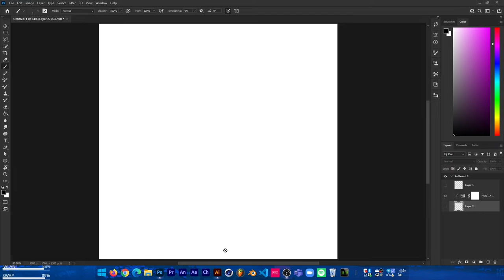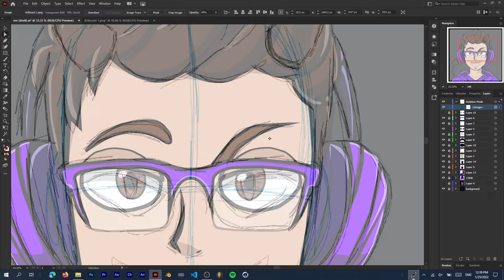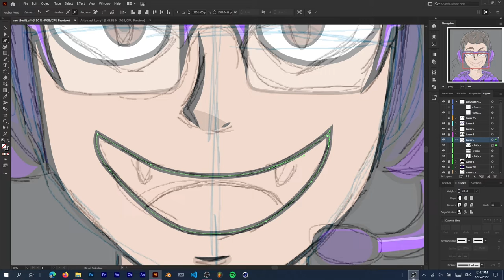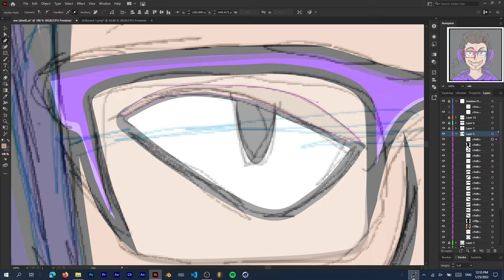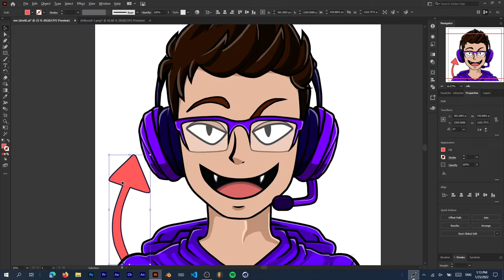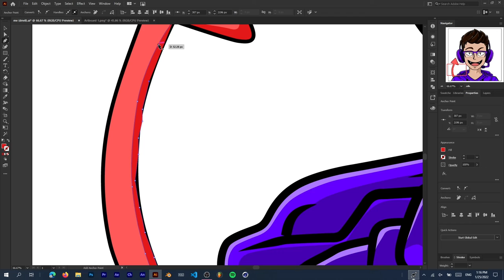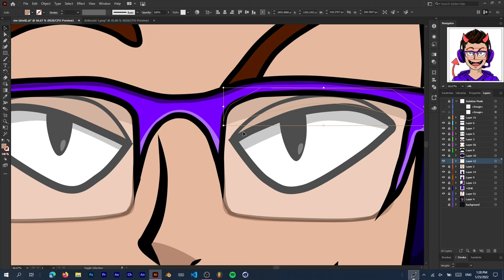Adobe illustrator Speed art | DHK Production